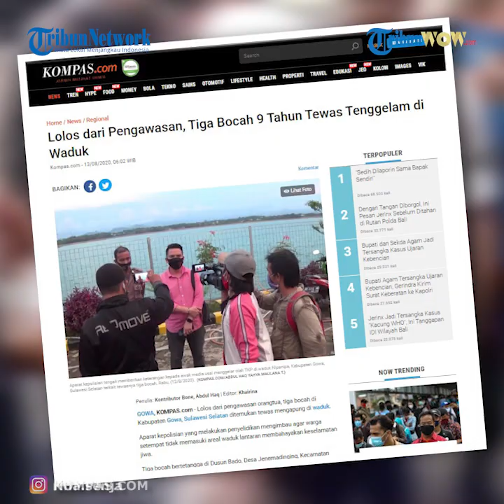Tiga Bocah Tewas Tenggelam di Waduk Sedalam 7 Meter, Lepas dari Pengawasan Orangtua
TRIBUN-VIDEO.COM, GOWA - Lolos dari pengawasan orangtua, tiga bocah di Kabupaten Gowa, Sulawesi Selatan ditemukan tewas mengapung di waduk.

Aparat kepolisian yang melakukan penyelidikan mengimbau agar warga setempat tidak memasuki areal waduk lantaran membahayakan keselamatan jiwa.

Tiga bocah bertetangga di Dusun Bado, Desa Jenemadinging, Kecamatan Pattalassang tewas di Waduk Nipanipa yang berjarak 2 kilometer dari rumahnya.

Jasad ketiga bocah ditemukan pertama kali pada Rabu (12/8/2020) pukul 13.00 Wita oleh salah seorang warga yang melintas dan curiga setelah melihat pakaian bocah di tepi waduk hingga akhirnya menemukan jasad ketiga korban mengapung.

"Mereka awalnya bermain di sekitar rumah mereka namun entah bagaimana caranya ketiga korban masuk ke areal waduk dan bermain sambil mandi-mandi padahal kedalaman waduk mencapai tujuh meter" kata Ipda Arianto Nadjin,
Kepala Unit Reserse dan Kriminal (Kanit Reskrim) Polsek Bontomarannu usai menggelar olah Tempat Kejadian Perkara (TKP).

Jenazah korban langsung dievakuasi oleh warga ke rumah duka yang disambut histeris pihak keluarga.

Keluarga korban tidak menyangka bahwa anaknya akan tewas di waduk.

Pihak pemerintah sendiri menyerahkan proses penyelidikan kasus ini kepada pihak berwenang.

"Benar bahwa ada tiga anak warga kami yang meninggal tenggelam di waduk. Usia ketiga masing masing sembilan tahun dan proses penyelidikannya kami serahkan kepada pihak kepolisian" kata Kepala Desa Jenemadinging Rusmin N yang ditemui Kompas.com di rumah duka.

Artikel ini telah tayang di Kompas.com dengan judul "Lolos dari Pengawasan, Tiga Bocah 9 Tahun Tewas Tenggelam di Waduk", Klik untuk baca
Penulis : Kontributor Bone, Abdul Haq
Editor : Khairina